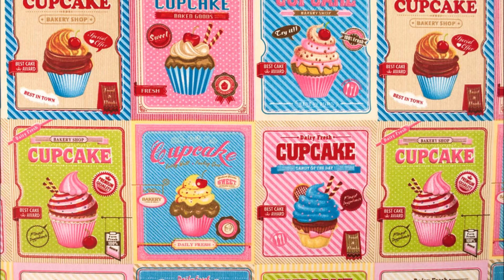Top-5-Stoff-Neuheiten 11/17 | stoff4you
Wir sind stoff4you!
Die erste Adresse, um Stoffe und Zubehör online zu kaufen!
Auf diesem Youtube-Channel werden wir euch regelmäßig neue Ware vorstellen, Informationen zu neuen Services bieten und euch
mit unterhaltsamen Videos versorgen.

euer stoff4you-Team!

Impressum:

stoff4you.de
Stoff Palette
Bernd Schnekenburger e.K.
Schluchweg 2a
D-78166 Donaueschingen
*Montag bis Freitag von 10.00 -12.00 und 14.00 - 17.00 Uhr
Registergericht: Amtsgericht Freiburg
Registernummer: HRA610525
Umsatzsteuer-Identifikationsnummer gemäß §27a Umsatzsteuergesetz: DE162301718
Verantwortlicher i.S.d. §55 Abs.2 RStV:
Bernd Schnekenburger, Schluchweg 2a, 78166 Donaueschingen